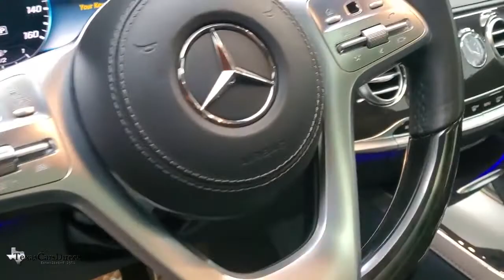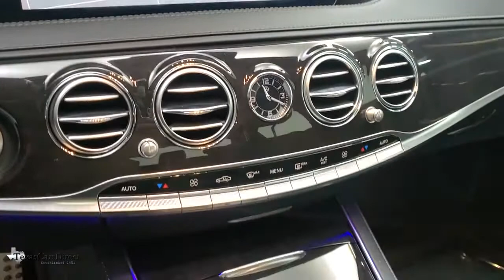2018 Mercedes-Benz S-Class Dallas, Plano, Frisco, Fort Worth, Austin, TX 406790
Selenite Gray Metallic Used 2018 Mercedes-Benz S-Class available in Dallas, Texas at Texas Cars Direct. Servicing the Plano, Frisco, Fort Worth, Austin, TX area.
2018 Mercedes-Benz S-Class S 560 - Stock#: 406790 - VIN#: WDDUG8DB0JA406790